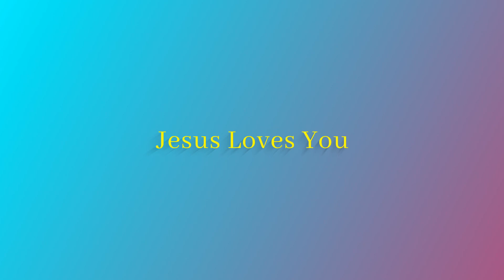Help me, Please! - A Poem by Arnold Cooke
Will You Help Me, Please?

We dismiss it as something we don’t understand,
At worst, it seems boring, at best, it is bland!
And yet there are times when we wish we could pray,
But, sadly, words fail, we don’t know what to say!

We may poo-poo prayer when friends are around,
But, alone with our thoughts, we are on shaky ground;
Life‘s worries, and stresses can grip like a vice,
Then, who do we turn to, to ask for advice?

Some say… Prayer is pointless, here’s what I think,
If God is real, surely prayer is the link,
Between God, the Creator, and His workmanship
To bring us together in relationship?

When we first fall in love, we just want to spend.
All our time with that person, we don’t want it to end;
They’re our joy and delight, uppermost in our mind.
And somehow they help leave past failures behind!

When you fall, in love, there is a person and place
And a time when connection is made face to face;
That’s what happened to me, and can happen to you,
I connected with Jesus when just 22.

When the going is easy and life seems a breeze,
When the wind’s in our favour, our minds are at ease;
When all is at peace in our own little sphere,
Then thoughts about God, we just don’t need to hear!

Then life quickly changes and we are thrown a curveball,
Our sphere’s bubble bursts, and our world starts to fall;
Now, we’re out of control and we struggle to stand,
And the ground that seemed solid becomes sinking sand!

We pray, when in trouble or our loved one’s unwell,
And hope God will hear us, but can’t really tell;
Our natural instinct is to seek higher power.
And yet we pray only in our darkest hour!

Perhaps it’s my fear of what God might say
If he knew all my failures and struggles today;
Yet, God, our creator knows us through and through.
And, despite all our faults, He still says… “I love you“!

God is such a good father, you have only to ask,
Jesus said… “You’ll receive no matter the task”
He can do the impossible… God is omnipotent.
And Jesus, His Son, is the proof He has sent!

So, why am I writing this poem on prayer?
I believe it reflects my Father God’s care!
His care for each person, which cost Him great loss,
When His Son laid His life down for us on the cross!

It is what Jesus did, that has opened the way,
For flawed human beings to be rescued today;
So, let’s make a start, and pray on our knees… “
“Lord Jesus… I am sorry… Will you help me please?“

By, Arnold Cooke, Saturday, 1st July 2023